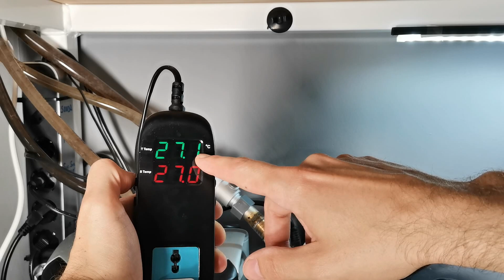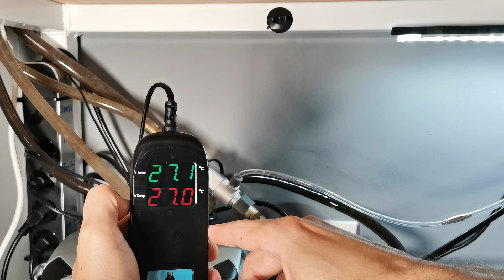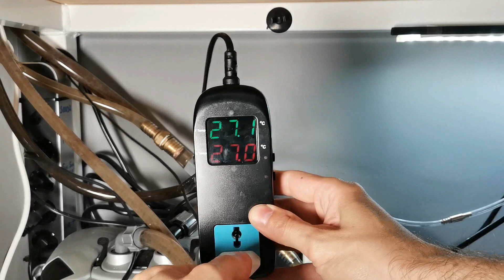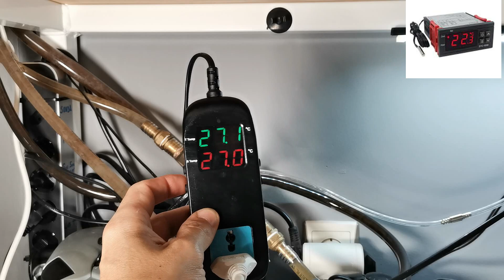Controlador de Temperatura para Acuario MH-2000: Comparativa con STC-1000 e INKBIRB-308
En este breve vídeo os explico como son los controles básicos de programación del controlador de temperatura para acuario MH-2000 (o también llamado Elecqueen). Es una alternativa más a unir a la enorme variedad de controladores que tenemos hoy día a nuestra disposición para el uso en nuestros proyectos de acuario (aunque como los otros, puede usarse en otras funciones).
Y también hago una pequeña comparativa con los otros 2 modelos más conocidos en este mundillo, como son el STC-1000 (el más económico y del que ya tengo 2 en casa) y el InkBirb (también muy extendido en este mundillo, pero de precio superior a estos 2 últimos).
Espero que os guste y sobre todo, que os sea de utilidad este vídeo. Un saludo amig@s¡¡¡

Y por si fuera de vuestro interés y ayuda:
Link de las diversas opcions: